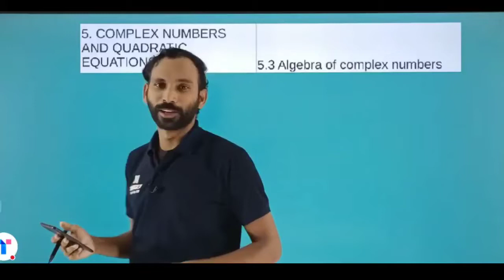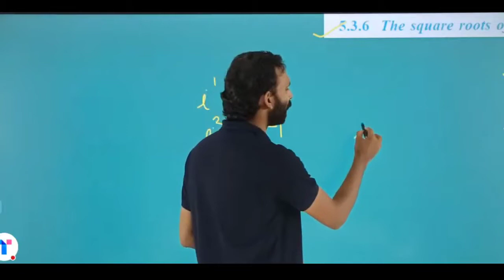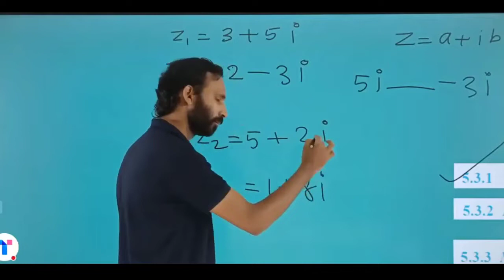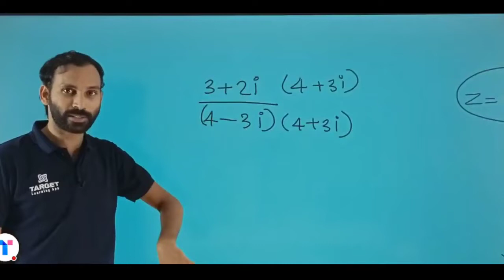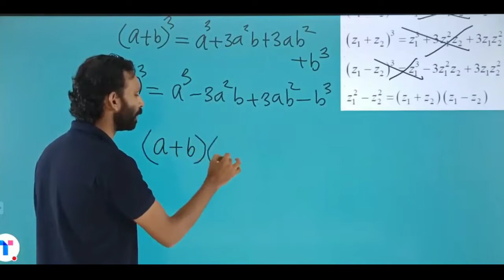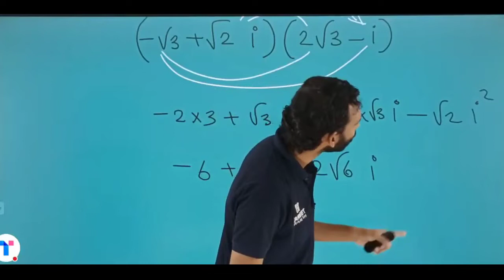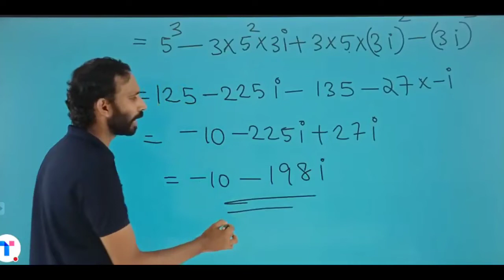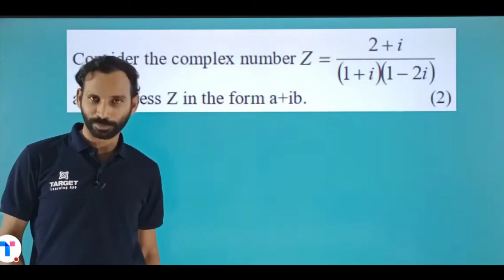Complex Numbers | Plus One Focus Area Maths | Final Revision | Target Learning App